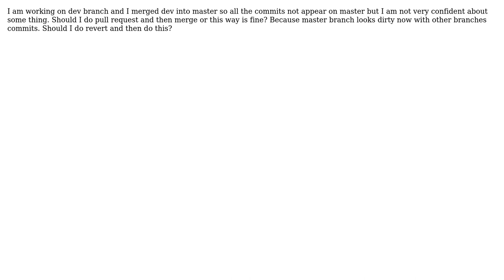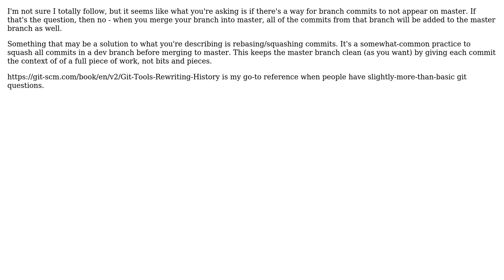Software Engineering: Reverting commits after merge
With thanks & praise to God, and with thanks to the many people who have made this project possible! | Content (except music & images) licensed under CC BY-SA | Music | Images & others | With thanks to user Carter Klein user Alan Ajax and the Stack Exchange Network Trademarks are property of their respective owners. You are responsible for your own actions.